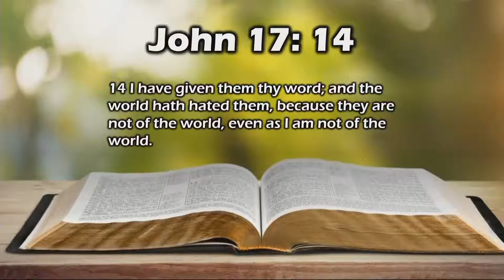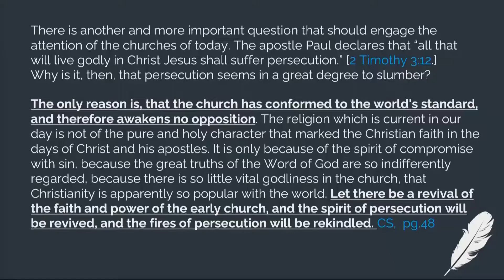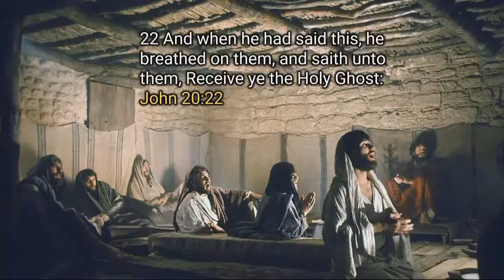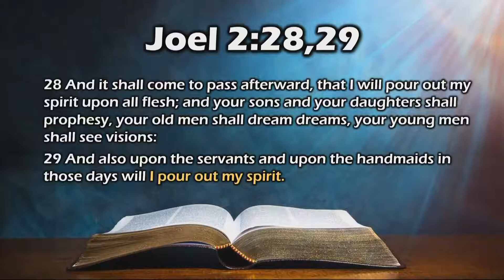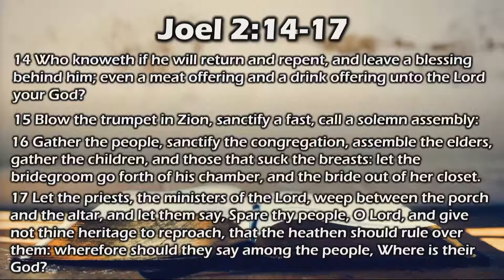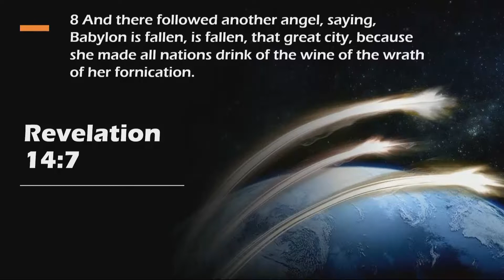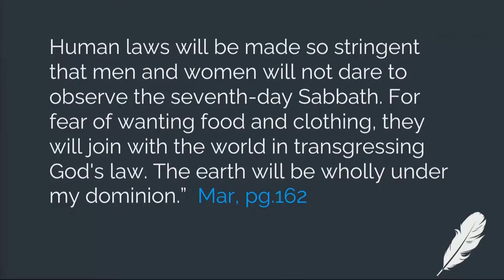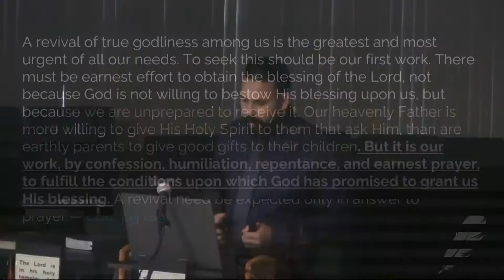Bro. Samuel Cortés - Why Hasn't Persecution Come